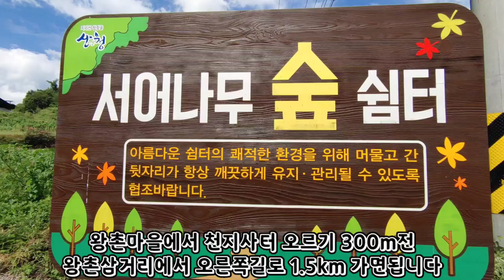경남 산청군 오부면 바랑산 아래 서어나무숲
경남 노지차박캠핑지 산청 노지차박캠핑지 바랑산 노지차박캠핑지

소개한 서어나무숲은 경남 산청군 중촌리 68에 있습니다
바로 앞에 서당곡 소류지가 있고 개울물이 숲옆을 휘감아 돌면서 흘러들어 갑니다

바랑산 등반하면서 함께 활용하면 좋을 것 같고 야영하고 가기에도 무리없어 보입니다

덕유산 가야산 지리산이 20km대 거리에 있고 가까이 황매산과 감악산도 있습니다